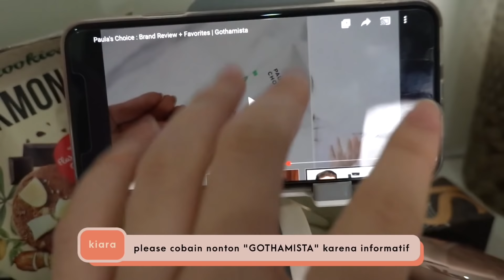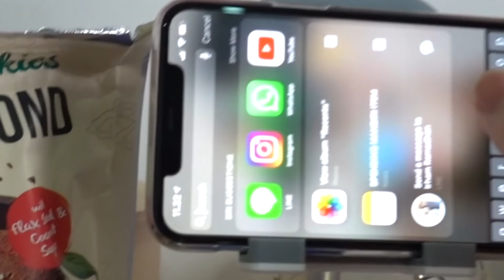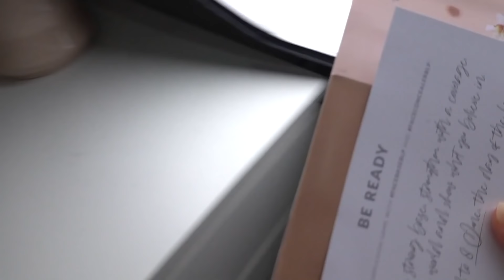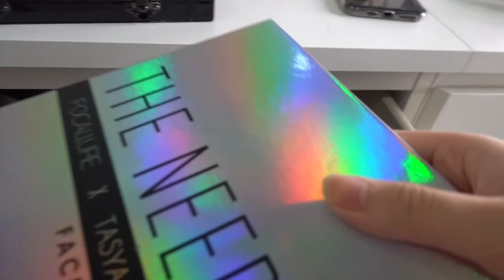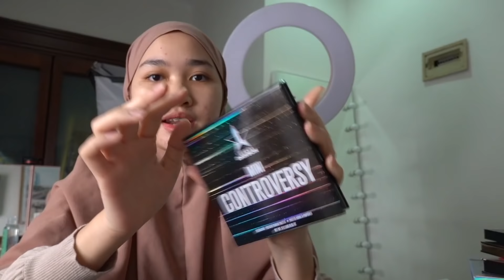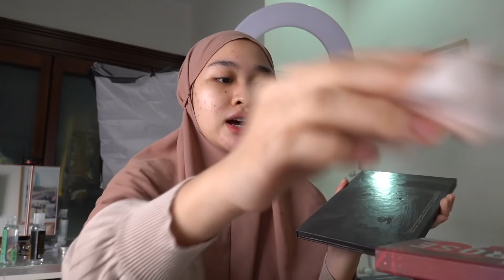A Day in My Life : Rapihin Koleksi Makeup , masak & chit chat | Kiara Leswara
Thank you udah nonton vlog random ini!!

win 1 eyeshadow palette!

One random winner will be announced via Instagram story soon.

Goodluck!